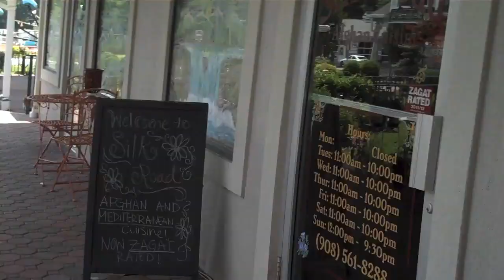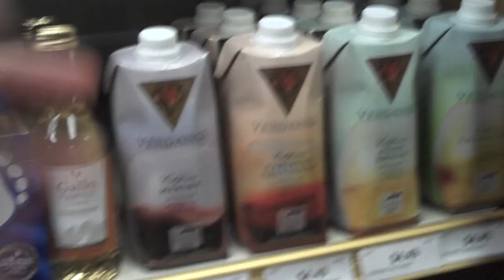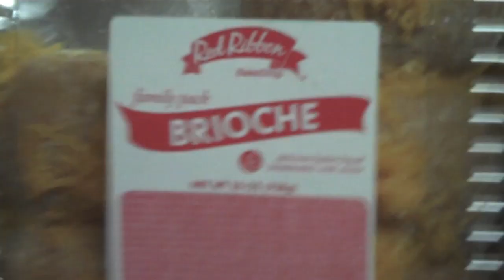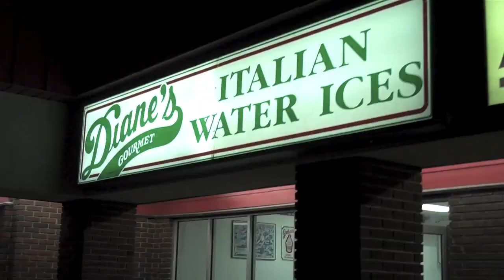Adorable Pug Puppy Miko's Dinuguan VADJ! (Day #18)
In this VADJ, Justine, Ken and I go to Silk Road AGAIN, Ken and I go to his aunt's for some Jollibee and Red Ribbon, and play with her dog, Miko.

VADJ stands for Vlog All Days in June.

SHIRTS!